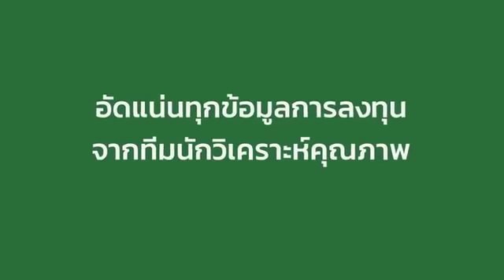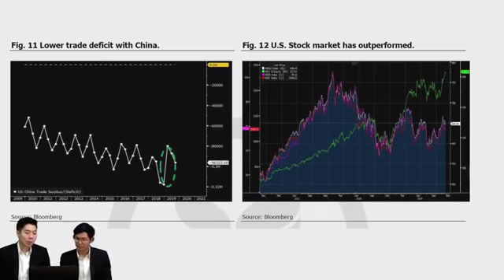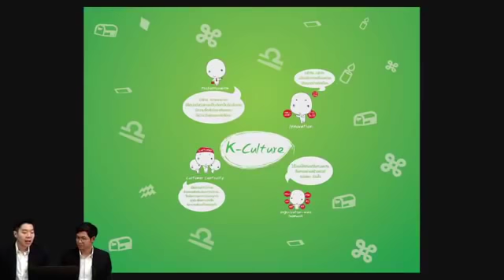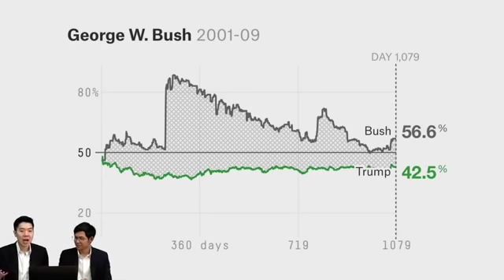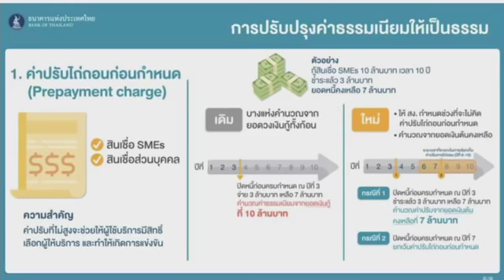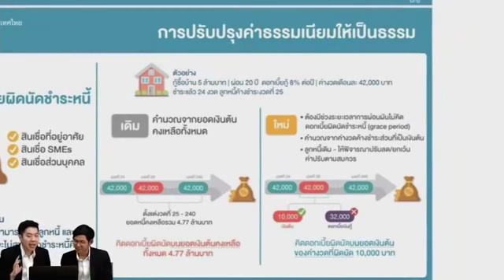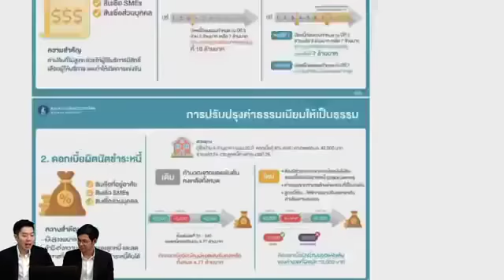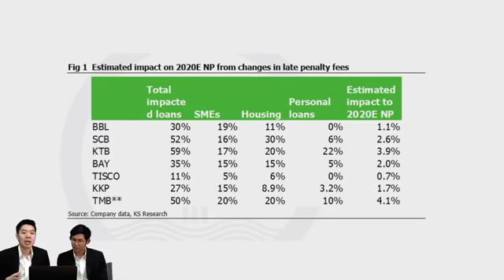KS FORWARD - 8 ม.ค. 63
KS Forward วันที่ 8 ม.ค 63 พบกับประเด็น!

📌วิเคราะห์สถานการณ์สหรัฐ-อิหร่าน
📌อัพเดทมาตรการใหม่จากแบงค์ชาติ

ติดตามการวิเคราะห์ โดย คุณบอมม์ สรพล (นักกลยุทธ์) และ คุณกรกช (นักวิเคราะห์)